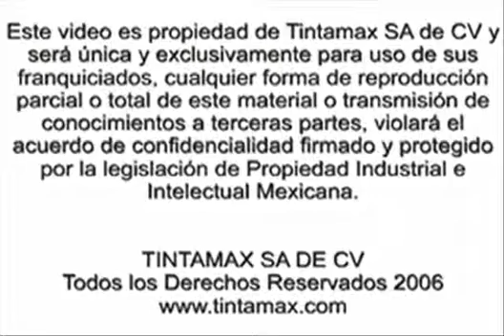Remanufactura de cartucho Hp 1012 el famoso 12A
Remanufactura de cartucho